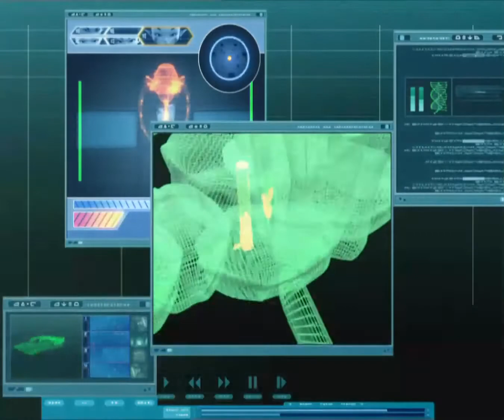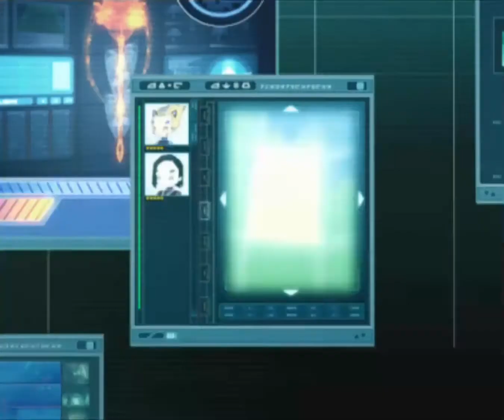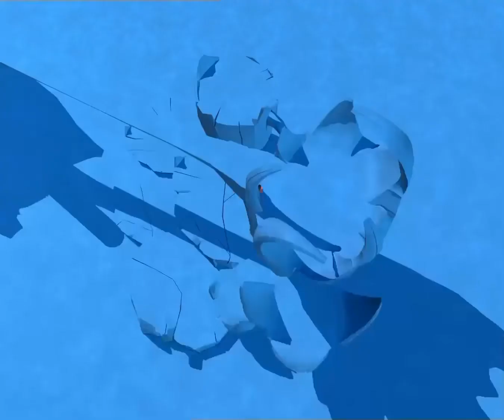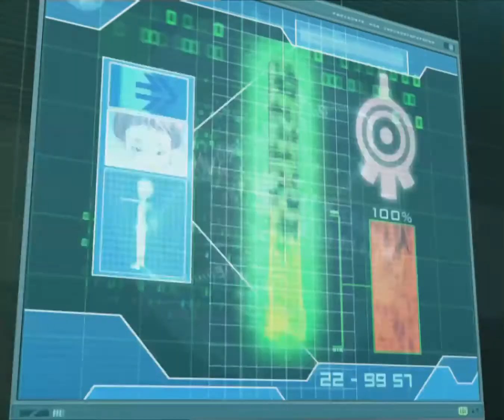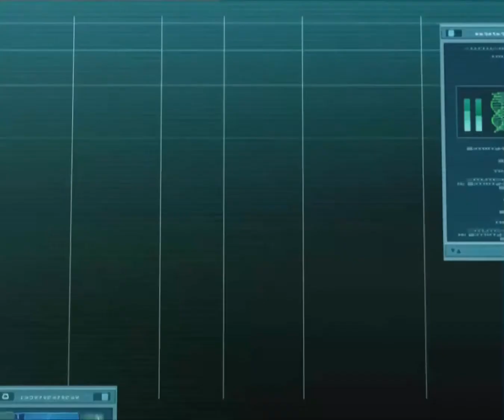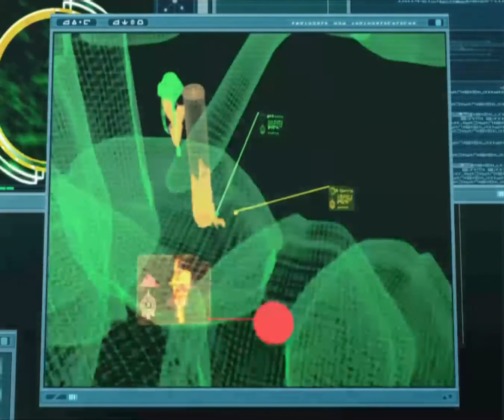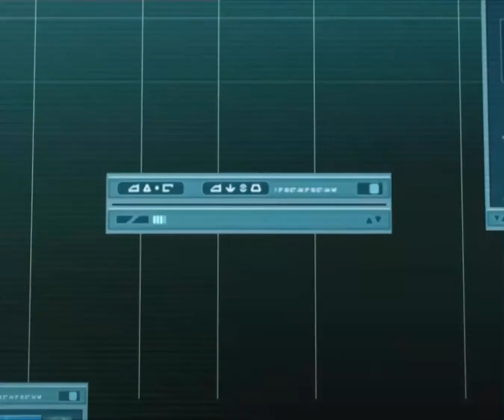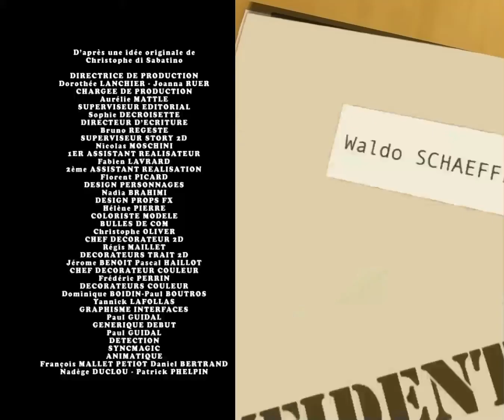Kod Lioko 92 - Hladan znoj [1080p SRB]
Kod Lioko: Sezona 4, Epizoda 92 - Hladan znoj (na srpskom, HD 1080p)

Opis epizode:
Na Juminu nesreću, jedna njena tajna je isplivala u školskim novinama. Kada je videla o čemu se radi, ona je odmah posumnjala na Oda. Kako bi se Od izvukao iz ove nevolje, Ulrik nesebično preuzima krivicu na sebe, zbog čega odnosi između njega i Jumi postaju hladni. Međutim, pojavila se nova replika na mreži koja mora biti uništena, samo što im je ovoga puta Ksena pripremio jedno veliko iznenađenje, koje neće biti ni malo prijatno! Hoće li ova svađa imati uticaj na ishod ove bitne misije?

Zasluge:
Sva prava crtanog pripadaju njihovim vlasnicima: Moonscoop, Mediatoon
Originalna sinhronizacija na srpskom: Loudworks Studios
Sinhronizacija 1080p epizode i opis epizode: Aleksandar Brdar - Alex37
Saradnik na pisanju opisa epizode: Arsenije Banica
Unapređenje na 1080p i dozvola da okačim 1080p epizode: NAVras Z
Opis ove epizode je pisan (i/ili prevođen) na osnovu zvaničnog engleskog opisa.

Ako ste uživali u gledanju ove epizode, razmotrite da me zapratite i ostavite lajk. Veoma mali procenat osoba koje gledaju moje videe me zapravo i prate, zato mi to puno znači. Hvala!